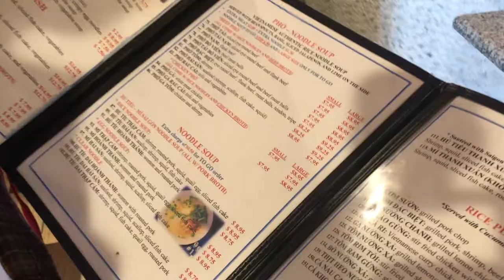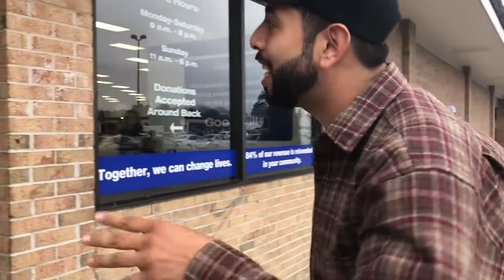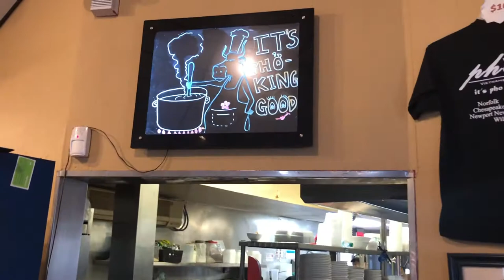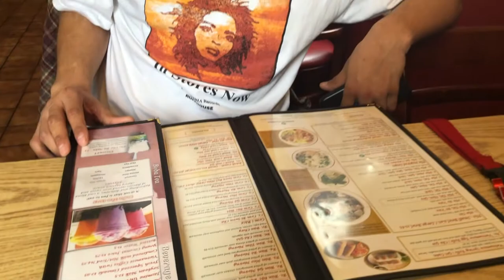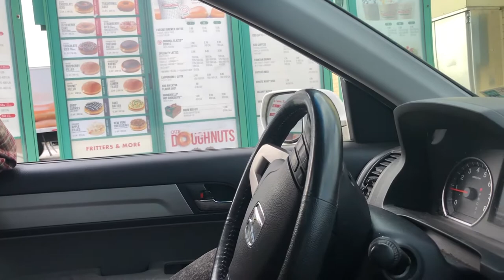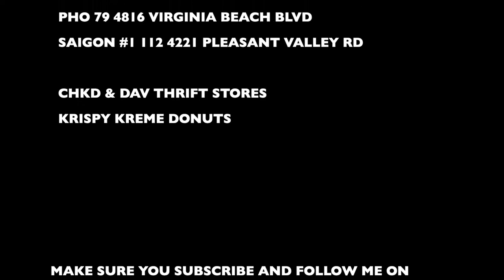This is Nomarama- The Series Ep 4 "Pho-ggin Thrifty"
A time ago I used to flip anything and everything. Electronics, cameras, and thrifted goods... tag swapping an all that. Now days the thrift hustle is realer than ever and the homie David of Rapid Fire Vintage [@Rapidfire_Vtg] has it on lock out here!

I think it’s dope, not only is it providing affordable options for cats to get fitted, it’s also pretty great for the environment... I mean it’s the epitome of reuse and repurpose.

I wanted to see how he operates so we hit the streets and tried to find some heat. Oh and it wouldn’t be an episode of Nomarama if we didn’t grub right? So went on a Pho-kin pho tour while we were at it🙌🏾

Hot Pho- 5266 Fairfield Shopping Center, VB

Saigon 1- 112, 4221 Pleasant Valley Rd, VB

Pho 79- 4816 Virginia Beach Blvd, VB

Intro by Josh Strasshofer [@joshstrasshofferdesign]

Intro Song by The Ologist [@ologistbbb]

Episode music by "The Homie Dustin" [@theprincevin]

Shot & Edited by, YOUR BOY!